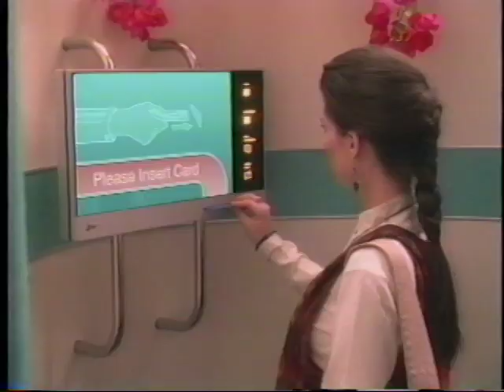Language translation concept from AT&T (1993)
From the video Connections